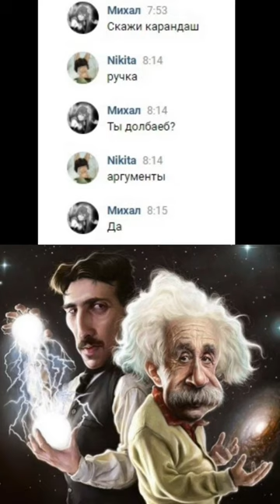гений мем tiktok shorts рекомендации николатесла комментарии смех смешно прмкол